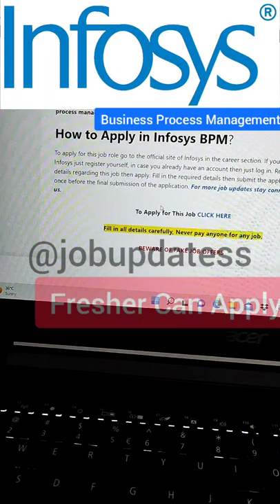✨ Infosys BPM is Hiring process Executive ✨